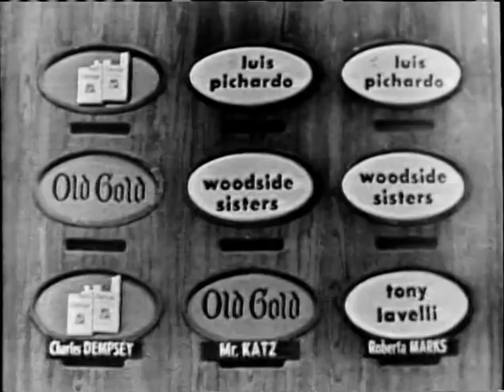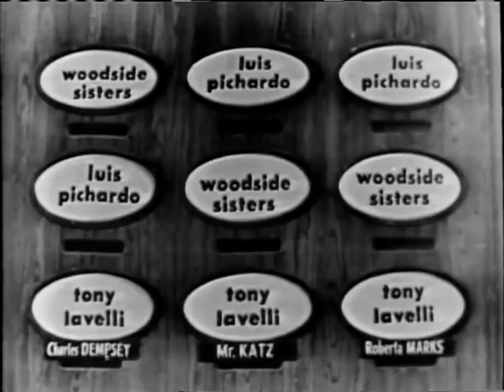Judge For Yourself w FRED ALLEN (Nov 24, 1953)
These shows are a real treat for Fred Allen fans, since they may never be shown on TV again due to the prominence of the cigarette sponsor, Old Gold.  As far as I'm concerned, any Fred Allen video is a precious Fred Allen video, since there's so very little outside of What's My Line.  But at least this handful of his shows was rerun once, so you can. . . Judge for Yourself!